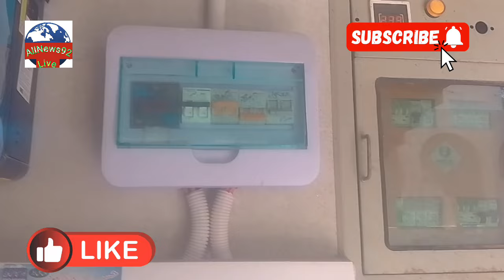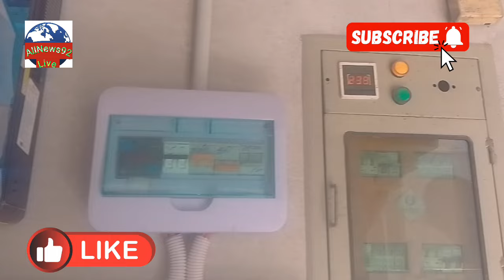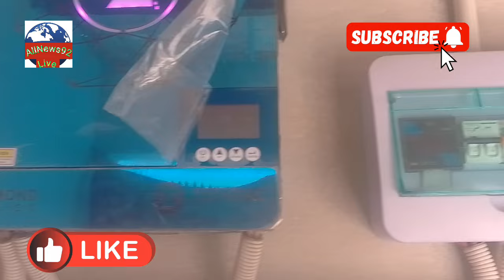Unveiling the Truth: Units Generated by 6 Kw Solar System |6kw solar system price in pakistan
6 Kw Solar pannels price | How may Units does a 6 kw Solar system generate?

6kw solar system installation complete set up | 6kw solar system load capacity | 6kw solar system price in pakistan

6kw solar system
6kw solar system price in pakistan
6kw solar system installation
 6kw solar system load capacity
6kw solar system net metering
 6kw solar system installation complete set up electric skills
6kw solar system price in pakistan 2024
 6kw solar system review
 6kw solar system price
6kw solar system without battery
6kw solar system
6kw solar system installation
solar system
6kw solar system price in pakistan
6kw hybrid solar system
6kw solar system price
solar system installation for home
6kw solar
5kw solar system
solar panels
6.6kw solar system
6kw ongrid solar system
6kw solar system in pakistan
solar energy
6kw solar system latest price
6000 watts solar system
solar
6kw solar system price in pakistan 2024